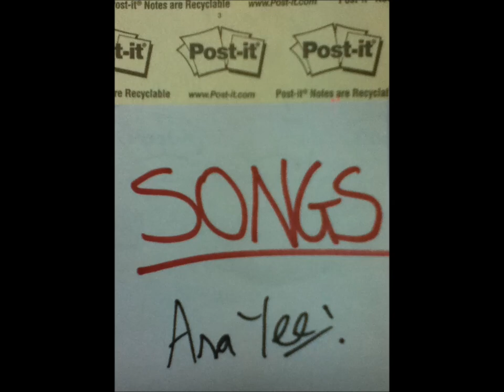Asa Yee - Can't See(While I Pee)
YEESTER-BUNNIES, PREPARE YOUR OVARIES
New hit single off the debut album "Post-It Songs EP"

Lyrics:
I'm here in the men's room
I hear a loud boom
Then the lights go off
Everything gets soft
This can't be real
I just had a great meal,
Now I can't see
While I pee

I wish I had a light
I've lost my sight
Oh! I can't see
While I pee
I aim for the bowl,
I'm losing my soul
While I pee

I try to calm down
Then I think about a clown
Oh no!
I miss
I can't piss
Like this

While I pee
While I pee

Then the lights return
I can once again see the bathroom fern
There was pee all over
Here comes
Ben Dover
Oh no!

While I pee
While I pee

I'm hoping to do a music video for this song, though i don't know when i'll ever get started..